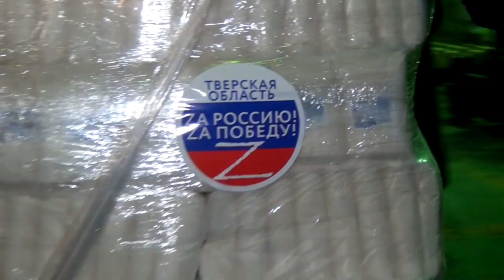Красному Кресту - 155